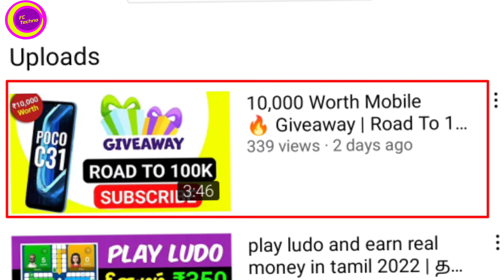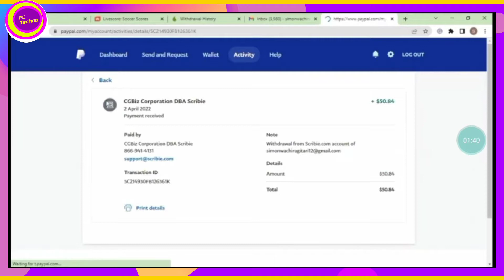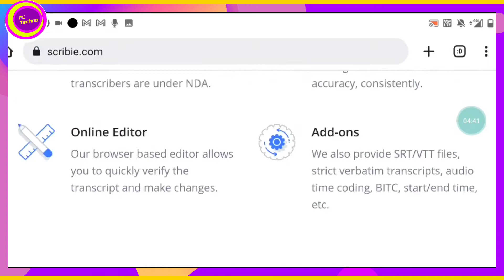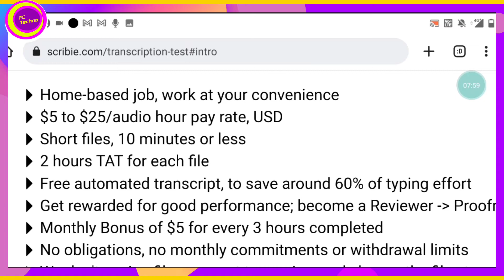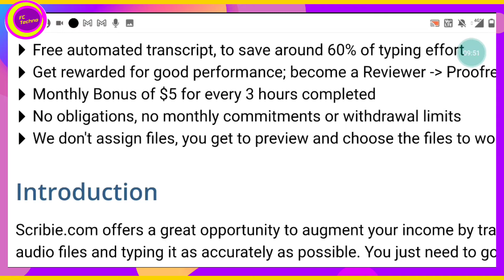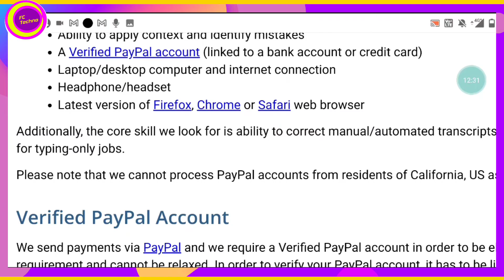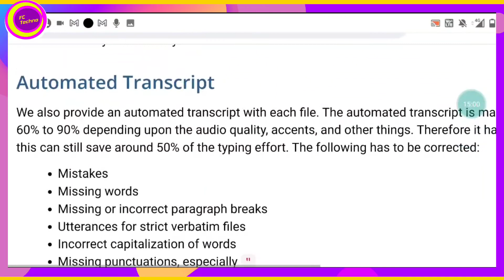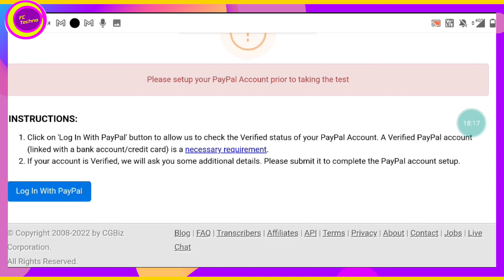Transcription Jobs 2022 | Work From Home | தமிழ் | 1 Hours = ₹413 | FcTechno